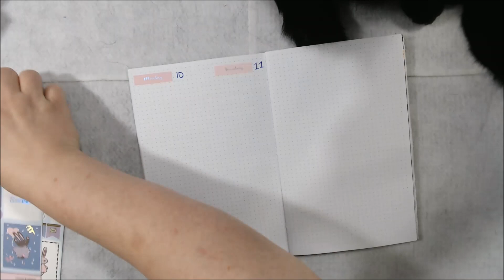Plan with Me in my Bullet Journal Week 7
This is my Plan with Me in my Bullet Journal for Week 7 (February 10 – 16, 2020).   I will be using stickers from November 2019 Simply Gilded and Happy Dragon Treasures Anti-Valentine weekly kit.

Happy Dragon Treasures shop

              Lives are on Monday & Thursday @ 4PM EST
                                   Every other Saturday @ 2:30PM EST